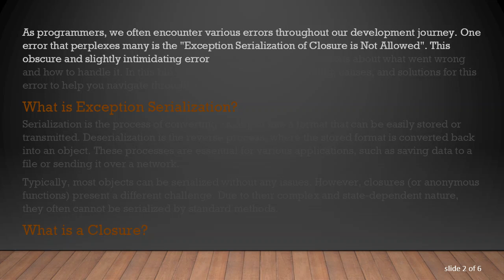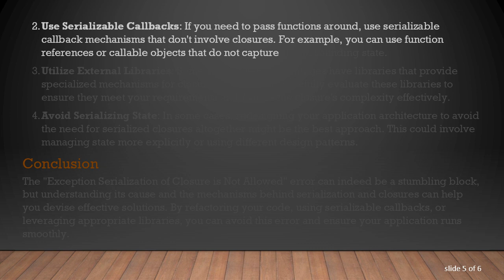Understanding the "Exception Serialization of Closure is Not Allowed" Error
Summary: Learn about the causes, implications, and solutions for the common programming error "Exception Serialization of Closure is Not Allowed".

As programmers, we often encounter various errors throughout our development journey. One error that perplexes many is the "Exception Serialization of Closure is Not Allowed". This obscure and slightly intimidating error message can raise questions about what went wrong and how to handle it. In this blog, we will delve into the meaning, causes, and solutions for this error to help you navigate through it with ease.

What is Exception Serialization?

Serialization is the process of converting an object into a format that can be easily stored or transmitted. Deserialization is the reverse process, where the stored format is converted back into an object. These processes are essential for various applications, such as saving data to a file or sending it over a network.

Typically, most objects can be serialized without any issues. However, closures (or anonymous functions) present a different challenge. Due to their complex and state-dependent nature, they often cannot be serialized by standard methods.

What is a Closure?

A closure is a function that captures variables from its surrounding context. This means that the function remembers the values of the variables that were in scope when the function was created. Closures are particularly useful for callback functions, event handling, and functional programming paradigms.

Why is Serialization of Closure Not Allowed?

The primary reason serialization of closures is not allowed is because closures can contain references to other objects, environments, or even functions, which makes their internal state complex and non-trivial to capture accurately. Serialization frameworks cannot easily encapsulate this complexity, leading to potential inconsistencies or loss of information when attempting to serialize and then deserialize a closure.

Another significant reason is that closures can include references to non-serializable entities such as file handles, network connections, or system resources. Incorporating these into a serialized format can lead to errors or undefined behaviors when deserialized.

Implications of the Error

When you encounter the "Exception Serialization of Closure is Not Allowed" error, it means that your code has attempted to serialize a closure, which is not supported. This can occur in various situations, such as:

Attempting to store a closure in a session or cache.

Sending a closure across a network or between processes.

Saving a closure to a file for later use.

How to Handle the Error

Here are some strategies to resolve the "Exception Serialization of Closure is Not Allowed" error:

Refactor Code: Instead of serializing the closure, consider refactoring your code. Replace the closure with a named function or class method that can be easily referenced without capturing the environment.

Use Serializable Callbacks: If you need to pass functions around, use serializable callback mechanisms that don't involve closures. For example, you can use function references or callable objects that do not capture the surrounding state.

Utilize External Libraries: Some programming languages have libraries that provide specialized mechanisms for closure serialization. Carefully evaluate these libraries to ensure they meet your requirements and handle the closure's complexity effectively.

Avoid Serializing State: In some cases, redesigning your application architecture to avoid the need for serialized closures altogether might be the best approach. This could involve managing state more explicitly or using different design patterns.

Conclusion

The "Exception Serialization of Closure is Not Allowed" error can indeed be a stumbling block, but understanding its cause and the mechanisms behind serialization and closures can help you devise effective solutions. By refactoring your code, using serializable callbacks, or leveraging appropriate libraries, you can avoid this error and ensure your application runs smoothly.

Remember, while closures are powerful tools, they come with inherent complexities that sometimes necessitate alternative approaches to serialization.